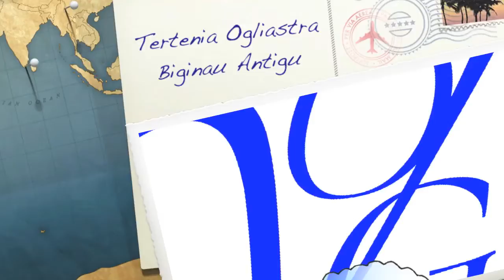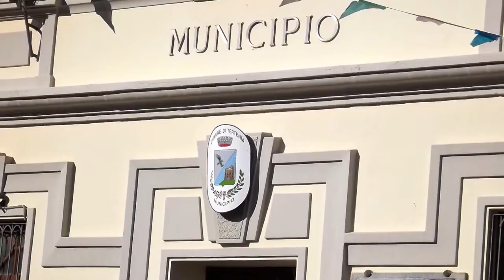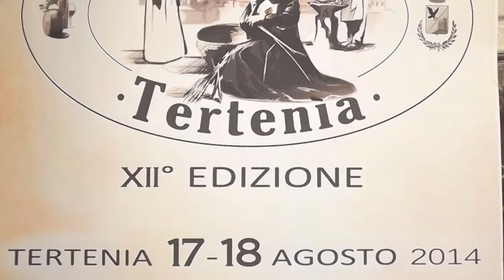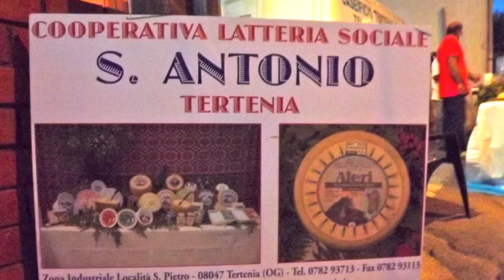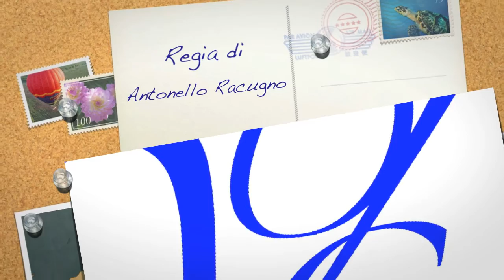Tertenia Ogliastra Su Biginau Antigu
Manifestazione tipica che si svolge ogni estate a Tertenia Ogliastra Sardegna. Musiche del coro d'ogliastra e sarde.